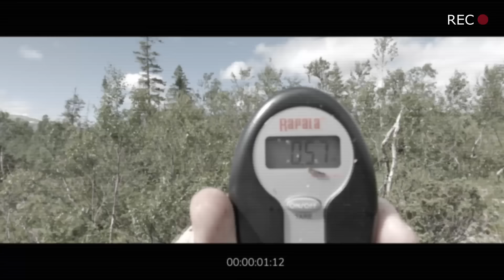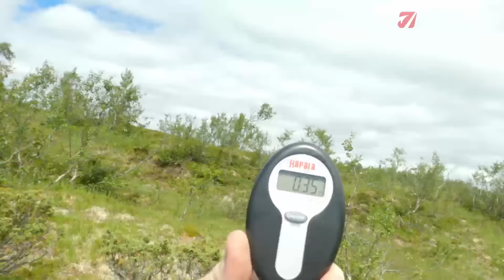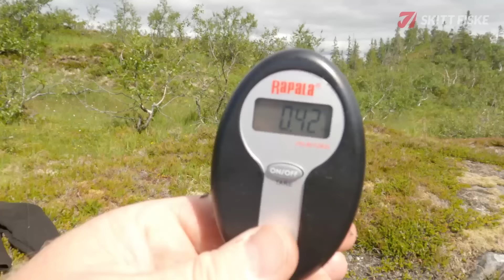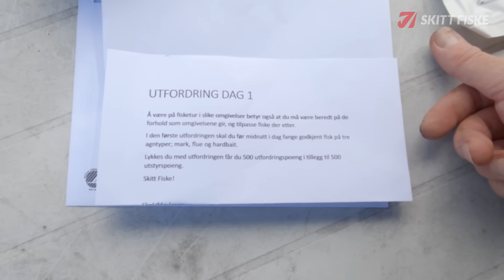HEKTA Ep1 - Ørretfiske i Lierne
Bernt i Skitt Fiske har utfordret selveste Cato Bekkevold til en fiskekonkurranse i området rundt Lierne.
De starter på hver sin kant og  har 60 timer på å komme seg til mål. Underveis må de fange sin egen middag, samtidig som de kjemper om å få størst fisk og klare utfordringer underveis.

Det hele skal avgjøres i en finale på ukjente trakter - og en vinner skal kåres.

Hvem av de er mest HEKTA!?